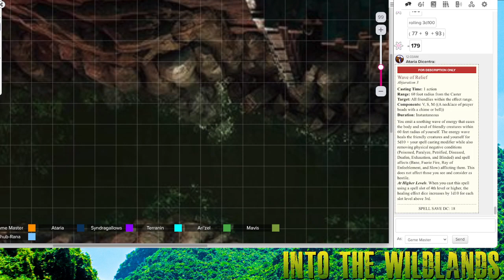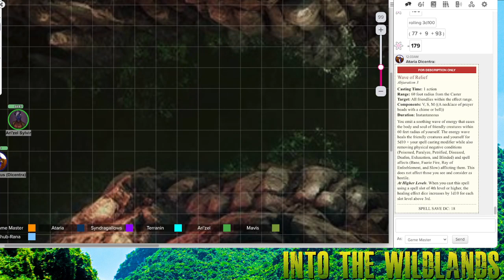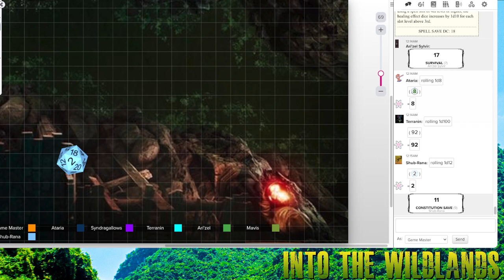Tabletop Gaming - Into the Wildlands - Session 113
The Fading Hearts begin their journey and encounter a war between bugs and frogs.